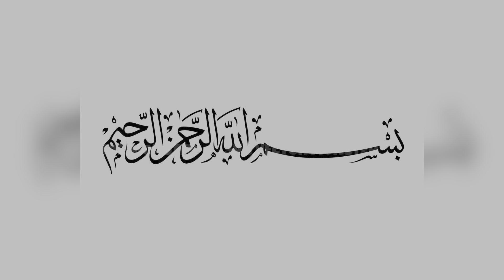BEST BBQ NIGHT PARTY EVER || ALL RECIPES GIVEN IN DESCRIPTION|| BY ​⁠@thefoodiehome || #2023//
Laccha onion salad